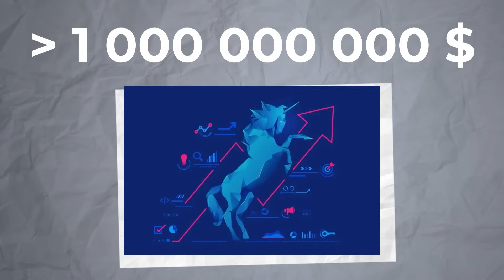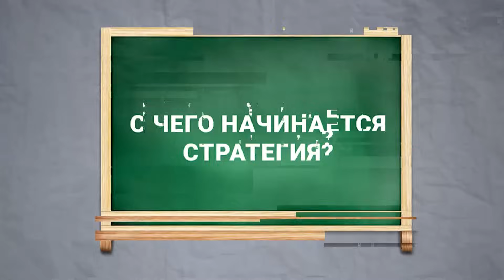КАК НАЧАТЬ УПРАВЛЯТЬ СВОЕЙ ЖИЗНЬЮ? СТРАТЕГИЯ ЖИЗНИ | СИТНИКОВ, СЕДОВ, ХАРТМАНН, АГАБЕКОВ, ХОХЛОВ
Что такое стратегия жизни и зачем она нужна? Как составить стратегию жизни и каких ошибок нужно избегать? Что такое антихрупкость? Какие качества важны здесь и сейчас? И как научиться слышать себя, чтобы создать грамотную стратегию жизни? Это фильм-исследование, в котором предприниматели поделятся тем, как они выстраивают свою стратегию жизни и идут к цели.

Стратегия Жизни:
00:00 ― Тема выпуска «Стратегия жизни»
02:30 ― Оскар Хартманн: «Люди тратят больше времени на планирование отпуска, чем своей жизни»
03:27 ― Владимир Седов: «Образования, как управлять своей жизнью, я не получил»
03:43 ― Алексей Ситников: «Мы с детства отучились слышать, чего хотим на самом деле»
04:10 ― Оскар Хартманн: «Большинство людей инстинктивно избегают боли»
04:47 ― Милана Джиджоева: «Отсутствие стратегии ― это болевая точка»
05:08 ― Оскар Хартманн: «Депрессия ― единственный инструмент заставить себя изменить жизнь»
05:47 ― Владимир Седов: «Череда стрессов приводит к дистрессу»
06:16 ― Иван Хохлов: «Люди не задумываются о предназначении, потому что там много стресса и страха»
07:30 ― Милана Джиджоева про упражнение: «Прообраз будущего»
08:44 ― Владимир Седов: «Когда нет личной стратегии ― это катастрофа»
09:57 ― Артём Агабеков: «Стратегия жизни, как луковица, когда идешь от внутреннего к внешнему». Какие есть слои познания
11:09 ― Три формы стратегии: созидательная, созерцательная, разрушительная. В чем разница
12:23 ― Алексей Ситников: «Способность слышать сигнал изнутри ― это знать себя»
13:19 ― Милана Джиджоева: «Надо сравнить, насколько наши «хочу» совпадают с тем, что мы делаем»
14:25 ― Оскар Хартманн: «Нужно пробовать много всего, чтобы принять грамотное решение относительно жизни»
14:45 ― Артём Агабеков: «Есть лидеры, которые находятся впереди, а есть лидеры, которые находятся сзади»
16:14 ― Алексей Ситников: «Нужно четко знать, что я делаю, а что я не делаю». О корпоративной культуре
17:50 ― Артём Агабеков о важности корпоративной культуры. Что подтолкнуло создать собственную компанию
18:35 ― Зачем нужно познавать себя
18:55 ― Владимир Седов: «Стратегию жизни создавал целый год». Что подтолкнуло создать стратегию жизни
19:45 ― Иван Хохлов о пользе общения с коучем
20:50 ― Артём Агабеков: «Та роль, которую ты выбираешь, должна быть тебе близка»
21:21 ― Оскар Хартманн: «Если одно предназначение ― это ложная мысль»
22:00 ― Милана Джиджоева: «Сила предпринимателя― они не боятся мечтать»
22:53 ― Алексей Ситников. Что такое родовые программы и как проявляются
24:00 ― Мечты Ивана Хохлова: компания через 100 лет
25:40 ― Алексей Ситников: «Важнее быть антихрупким, чем стратегическим». Что такое антихрупкость и что она дает
27:35 ― Артём Агабеков: «Моя стратегия жизни ― быть в данную минуту времени наиболее адекватным»
28:04 ― Что такое радикальное принятие себя здесь. Как это сделать
28:45 ― Милана Джиджоева: «Мотивация и любовь к своему делу является самой определяющей компетенцией»
29:20 ― Владимир Седов. Как создать видение себя через несколько лет. Как формировать стратегию
31:20 ― Не нужно зацикливаться на одном себе в будущем
32:07 ― Как спроектировать сценарий своей жизни
33:51 ― Артём Агабеков: «Целостность очень эротична». Как определить свою цель
35:09 ― Владимир Седов: «Без стратегии ты безумно широкий, а со стратегией ― глубокий»
35:35 ― Милана Джиджоева: «Стратегия жизни снимает тревожность»
36:10 ― Чем гордится Алексей Ситников
36:45 ― Зачем создавать стратегию
36:50 ― Оскар Хартманн: «Самый важный проект жизни ― сама жизнь»
37:35 ― Владимир Седов: «Миссия ― пройти стратегию так, чтобы не пожалеть, как ты ее прошел»

Оскар Хартманн — @oskar_hartmann
YouTube — @OskarHartmannShorts
Алексей Ситников — @dr.alexeysitnikov
YouTube — @AlexeySitnikov
Иван Хохлов — @ivan.kh
Telegram — @ivantransparent
Артём Агабеков — @agabekovartem
Владимир Седов — @vladimirsedov_official
Милана Джиджоева — @milana_BD (Telegram)

* Компанию Meta признали экстремистской организацией и запретили её деятельность на территории России